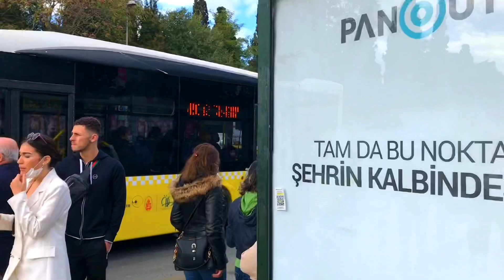Istanbul Walking Tour Around Şişli,Mecidiyeköy |28 October 2021|4k UHD 60fps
Walking Tour in Şişli District and Mecidiyeköy Neighborhood of Istanbul City is very exciting!
Mecidiyeköy In Şişli District is one of the oldest and most important neighborhoods of Istanbul
When you walk in Mecidiyeköy, you see a lot of foreigners in this neighborhood, and this is due to the low price of renting or buying a house in this neighborhood.
Mecidiyeköy also has one of the largest public transport stations in Şişli district of Istanbul.
Of course, Mecidiyeköy should be considered one of the busiest neighborhoods in Istanbul City!
There are many shops, restaurants and also one of the largest and most famous Shopping Malls in Istanbul called Cevahir in this neighborhood.
We had a walking tour in this neighborhood this evening and we hope you enjoy it

Video Time;
00:00 Intro
00:51 Halaskargazi Street
03:40 Buyukdere Street
08:33 Cevahir AVM
11:33 Buyukdere Street